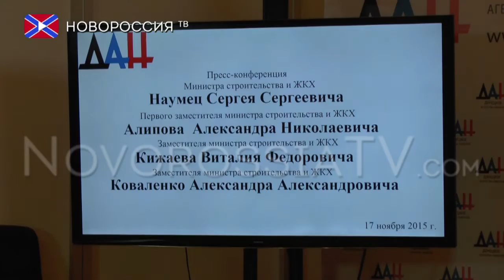Новое жилье для пострадавших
В ходе встречи с министром строительства и ЖКХ  были рассмотрены следующие вопросы: восстановление разрушенных объектов в республике, а так же вопрос об итогах первого месяца отопительного сезона. Во встрече также приняли участие: первый заместитель министра строительства и ЖКХ Александр Алипов, заместитель министра строительства и ЖКХ Виталий Кижаев, заместитель министра строительства и ЖКХ Александр Коваленко.

Также министр строительства и жилищно-коммунального хозяйства  заявил, что к середине декабря хозяева разрушенных в ходе военных действий частных домов Республики получат новое жилье, строительство которого ведется в настоящее время.

Реквизиты:
Для переводов из России и СНГ на счета "Новороссия ТВ":
Сбербанк России
Номер карты 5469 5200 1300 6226 Павел Г.
Реквизиты счета:
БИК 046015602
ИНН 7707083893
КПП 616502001